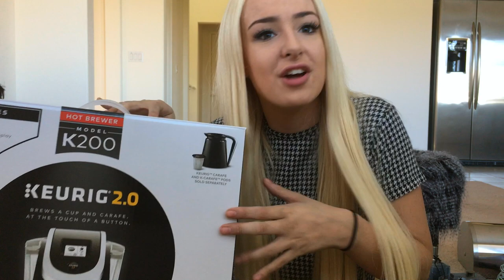BIG ASS HOME DECOR HAUL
Doing a haul was definitely out of my comfort zone but I hope you guys enjoyed today's addition to my NotABeautyGuru series! I love you guys so much!

I LOVE U ALWAYS and forever and ever and ever and ever ok?